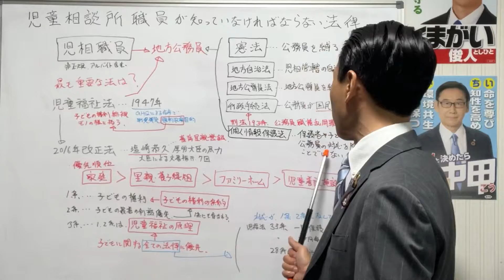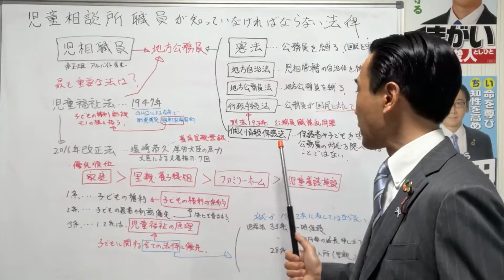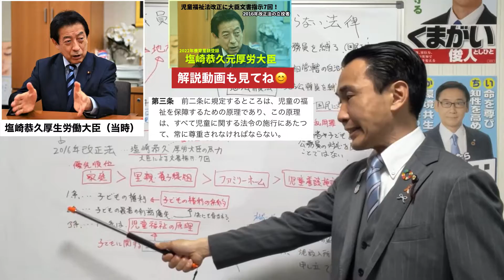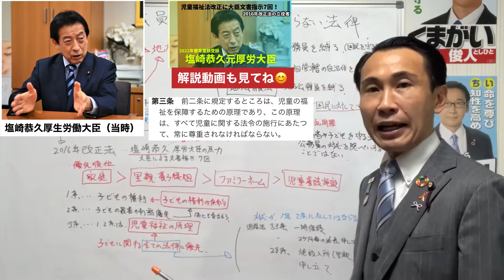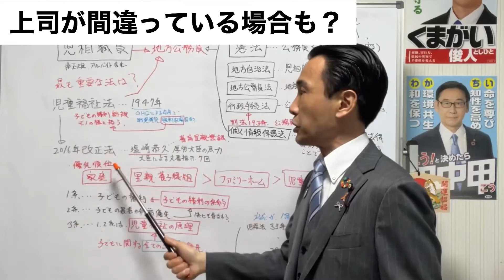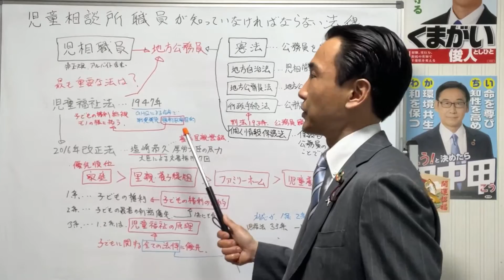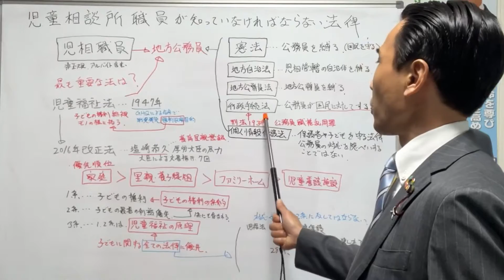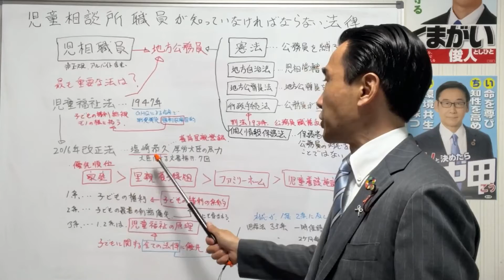児童相談所職員を目指す方必見！知っておくべき法律解説！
職員個人が法令に反する行為をしたと裁判で訴えられることがないように、しっかりと法律を学びましょう。
特に２０１６年改正で、それまでの児童相談所の対応に関して、違法になる部分が発生してしまいました。しかしながら、上司である職員は、２０１６年より以前の内容を成功体験として持ってしまっている方もいる訳です。法令に疎く、改正についていけない方は、部下に対して現行法に反する対応の指示を出すという、事実上のパワハラ行為になってしまう可能性があるのです。
違法な対応の内部告発は、もみ消しされたり、報復的な対応をされることが多いのは、京都市の児童相談所職員の内部告発者を懲戒処分した件に関する裁判でよく分かります。
内部告発情報のお持ちの方は、ぜひとも、たかさんに情報提供お願いします。秘密厳守いたします。

たかさんひとり放送局
★たかさんの活動は、みなさまからの【視聴料】によって支えられています。みなさまからの心のこもった【視聴料】を頂ければ幸いです。
PayPay銀行　ビジネス営業部支店（支店番号005) 普通預金 6173831
名義：タカサンヒトリホウソウキヨクカワモトタカミチ

「たかさんを応援する会」入会して裁判を支援頂ける方はメールにてご連絡下さい。
①氏名
②住所
④寄付方法、金額等（銀行振込、Paypayなど、予定金額）
確認の上、折り返し、銀行口座か、PaypayQRコードなど返信いたします。
集めた費用は、会で収支管理し、総会で承認を致します。
会の目的は、弁護士費用の捻出と会員との交流です。